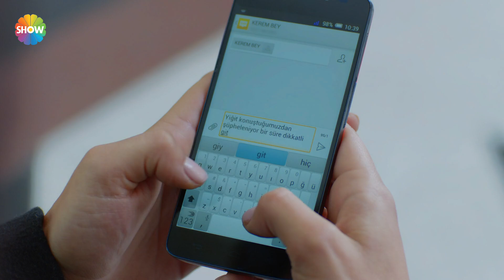Asla Vazgeçmem 32.Bölüm 2.Kısım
Asla Vazgeçmem 32.Bölüm Özeti: İclal’in Mert üzerinden yaptığı insafsız bir oyun nedeniyle, Yiğit ve Nur’un baş başa geçirdikleri günler kısa sürmüştür. Yiğit oğlunun yanına koşarken, Nur da büyük bir adım atarak Kerem’in teklifini kabul edecektir.  Amacı; Yiğit’i kendinden uzak tutarak, artık bir ilişkileri olamayacağına onu da inandırmaktır. Kerem’in planı işlemeye başlamış, Nur ona komşu olmuştur. Ancak bu gidişe ilk tepki hem de çok tehditkar bir şekilde Hazal’dan gelir. Babalık testi sonucu Elmas’ın gerçeği söylediğini anlayan Cahit, Nazan’la ipleri kopararak soluğu Elmas’ın yanında alır. Yıllarca sürdürdüğü yalanın ortaya çıkmasıyla Cahit’i kaybeden Nazan için artık yaşamanın bir anlamı kalmamıştır. Mert’in iyileşmesiyle rahatlayan İclal ve Aytül’ün huzurunu, eve geri dönen Fırat bozacaktır. Fırat; hiç de kolay lokma olmadığını artık açık açık göstermeye başlayacaktır. Kerem’in planını gören Yiğit, Nur’un neden bu oyunun içinde yer aldığını anlasa da olayların önüne geçemez. Kerem’in durmaya niyeti yoktur. Ancak Yiğit Nur’dan asla vazgeçmeyecektir.

Asla Vazgeçmem Yönetmen: Aysun Akyüz, Mehdiabbas
Yapım: Gold Film
Yapımcı: Faruk Turgut
Senaryo: Sırma Yanık, Melis Civelek